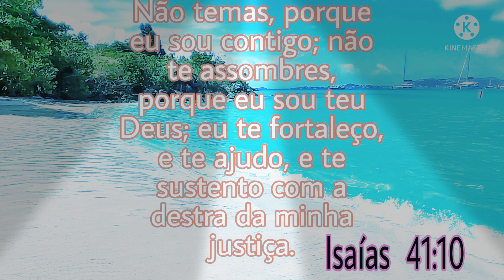MENSAGEM DE DEUS PRA VOCÊ! BOA NOITE!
Creia  Deus está no controle de tudo, está ao seu lado em todos os momentos e nos momentos mais difíceis te carrega no colo, Deus abençoe 😘